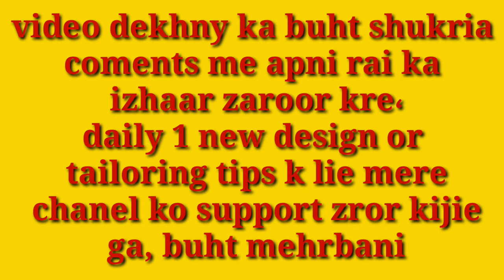Lown dresses 2021, lawn shirts piping design, New lown fabric stitched dress / RF viral video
Lawn fashion, lown dresses designing, latest lown fabrics,  new lawn 2021